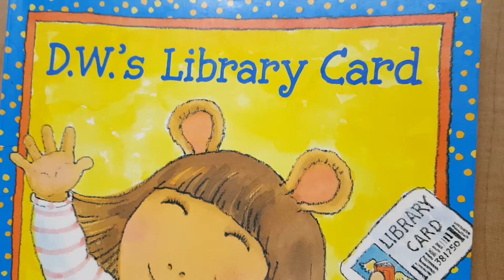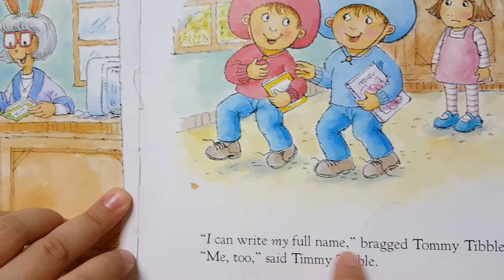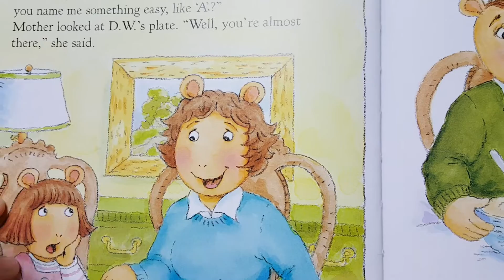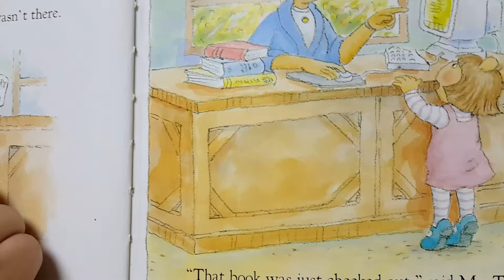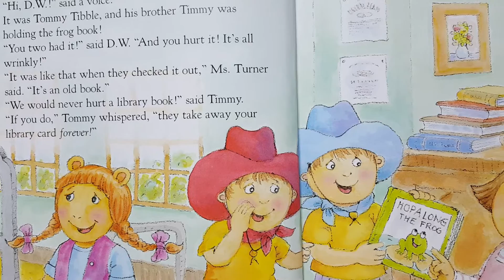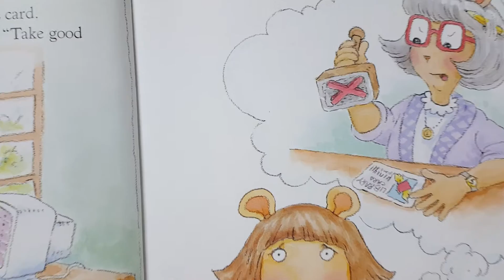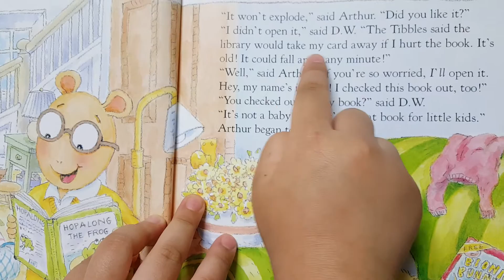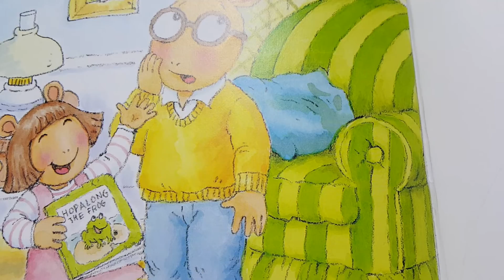ERIN-D.W.'s Library Card